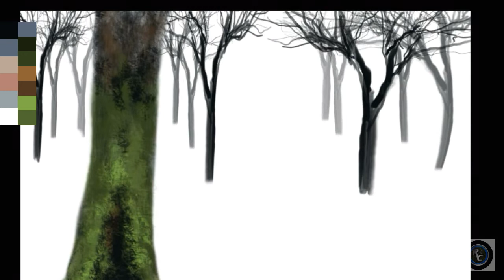Infinite painter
Assalamu'alaikum

Painting  landscape digital painting using infinite painter app on android

   Brushes :

1. Paint brush ( paint roller )
2. Pencils brush ( Concept pencil )
3. Glow brush ( Soft glow )
4. Created brush ( grass )
5. Created brush ( daun )

jangan lupa SUBSCRIBE_LIKE_dan tekan tanda lonceng🔔 💯% GRATIISS